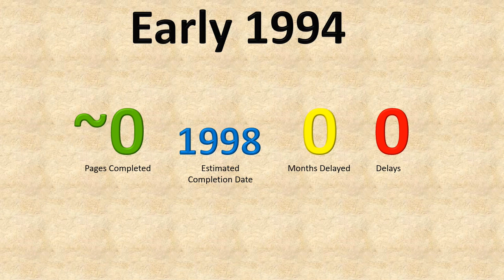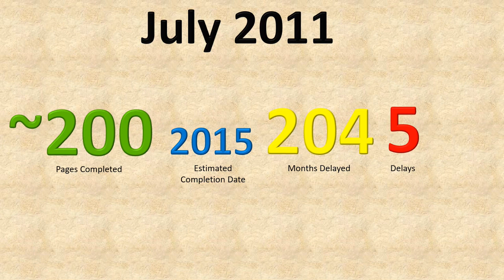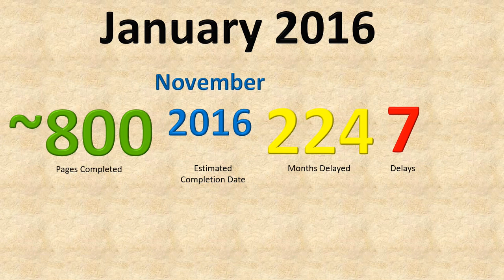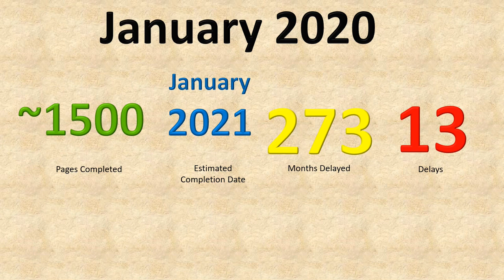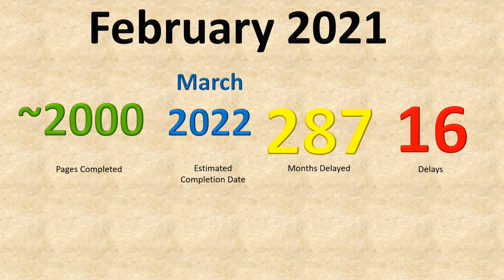EVERY Time the Winds of Winter Has Been Delayed (April 2021)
How many times has Winds of Winter been delayed? How many years have we spent waiting? Will we ever get our next book??